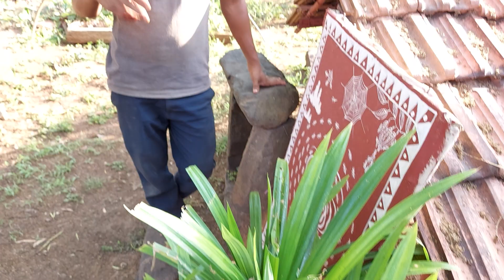Beware before eating this wild banana teeth can fall off in 10 min| Ranzopadi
Ranzopadi is a Agro toursim project developed by Harshad Thavil in Surgana Taluka Nashik District.
Its a calm and serene place that showcases the lifestyle of tribal people here along with vivid herbs plants wild edible vegetables.

Harshad is a mechanical Engineer who started this project to strike a perfect balance of living in nature with his parents.
Ranjhopadi is something you must experience yourself

We also got to know about wild banana eating its seeds may case all your teeth to fall off within 10 min.

Address:
Ranzopadi ,
Suragana taluka,
Nashik Dist,
Maharashtra
GJVQ+J74, Malgavhan, Maharashtra 422211